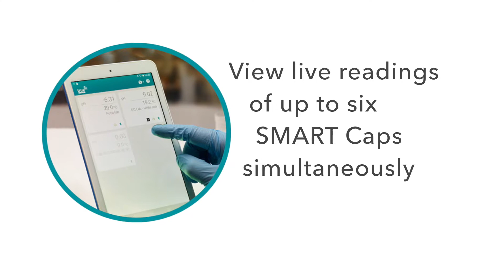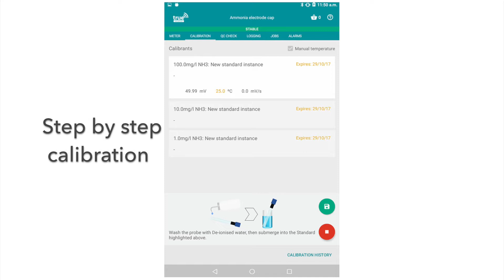TRUEscience: How to measure pH, redox, ISE and dissolved oxygen the SMART way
Whether you’re controlling product quality, testing your site discharge for environmental compliance, checking up on your research in the lab or teaching the next generation of scientists, you can use the TRUEscience system to measure the smart way.

The TRUEscience system was developed to use standard electrodes in conjunction with an Android tablet to provide a simple interface with advanced capabilities. Just add the relevant electrode to a TRUEsciene SMART cap to measure pH, redox, dissolved oxygen or specific ions.

This means anybody can calibrate, measure, log and share data quickly and easily.

That's what we mean by making measurement smart.